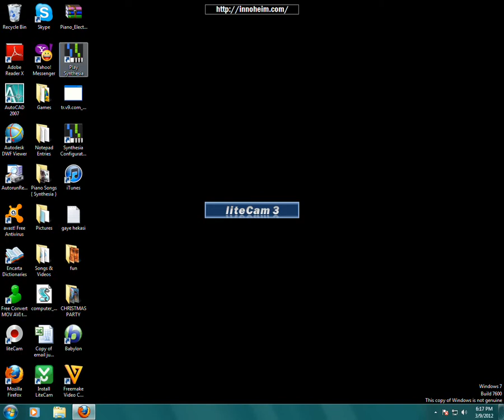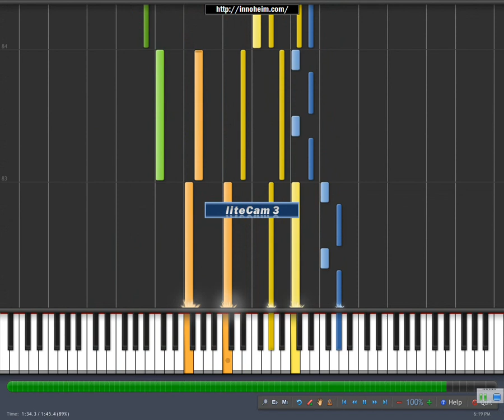Amefuri Piano Tutorial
I'M BACK! XD Sorry for the Litecam ( as usual ), and for not posting any songs :P
Anyways...

DO WHATEVER YOU LIKE! XD